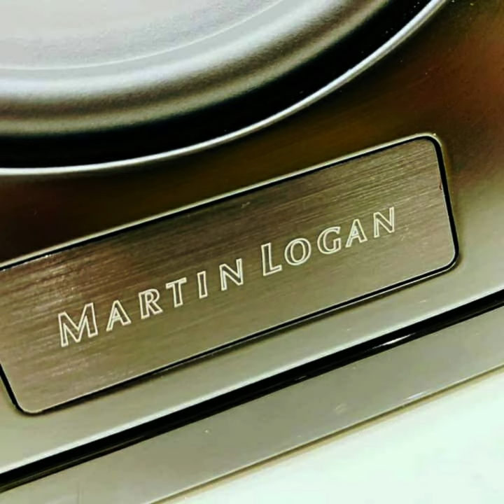audiophile stereo speakers martin logan 35 xt